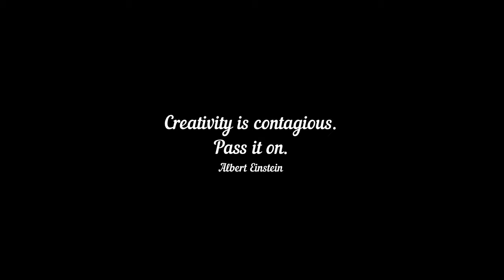Girl Face | V-1471 || Spain - DrawWithMe || ArtHacks only on YouTube for Google Audiences